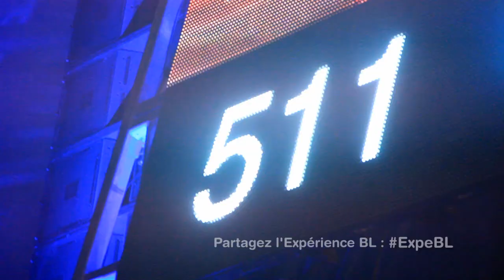Découvrez les Nuits Magiques - une Expérience Banque Laurentienne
L'International de montgolfières présente les Nuits Magiques - une Expérience Banque Laurentienne. Les Nuits Magiques est un spectacle rendant hommage au rêve de l'Homme de voler.
+ de partage = + d'expérience

Partagez l'Expérience BL